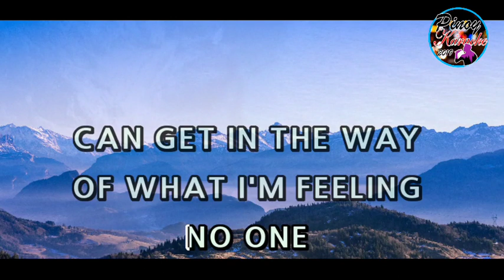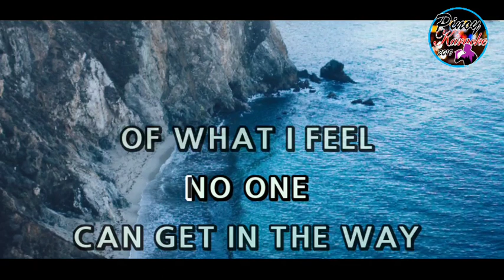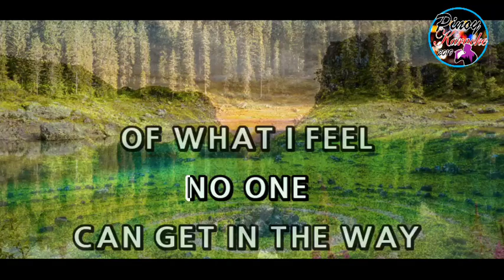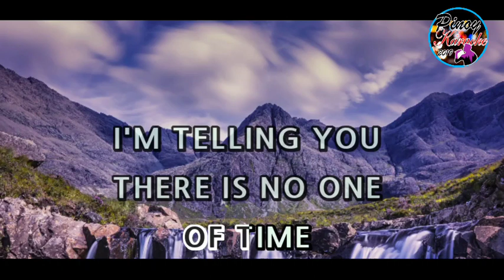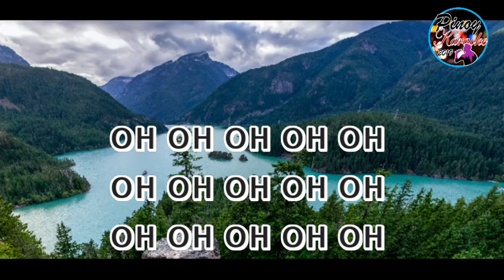No One by Alicia Keys ( Karaoke : Male Key)